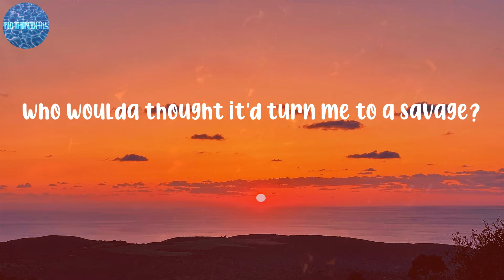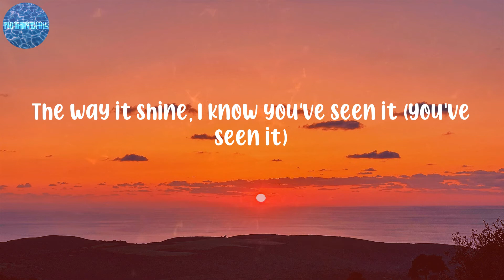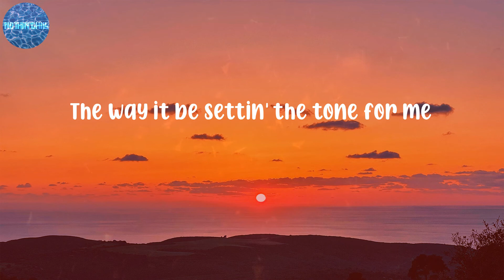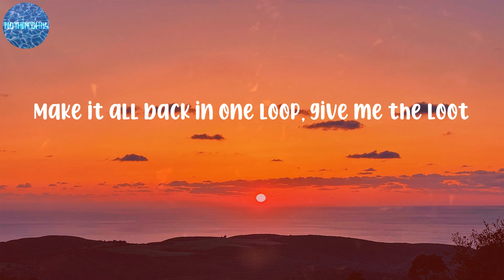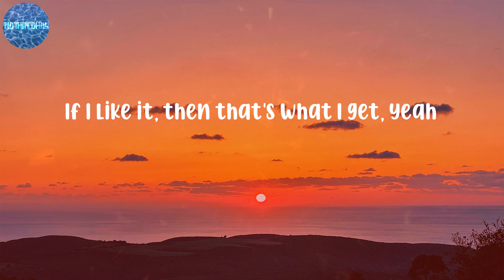Ariana Grande - 7 rings (Lyrics)